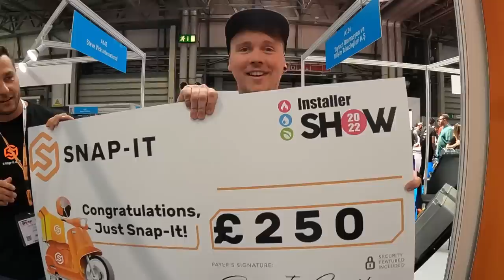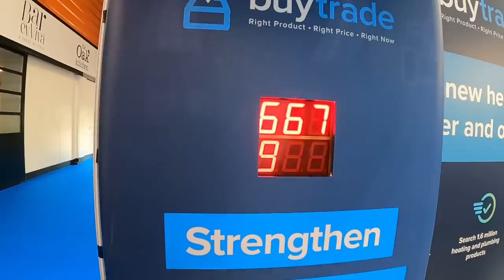Attempting to get the Most EXPENSIVE tool for FREE!! @artisanelectrics VS Bundy Special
myself and Cory try to use our charms to get the most expensive tools for free in a competition artisan vs Bundy special